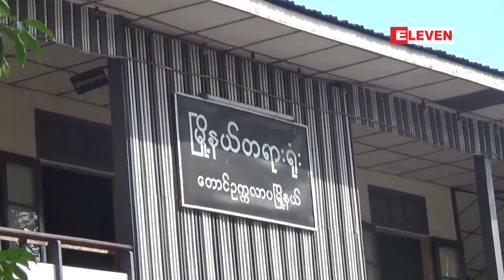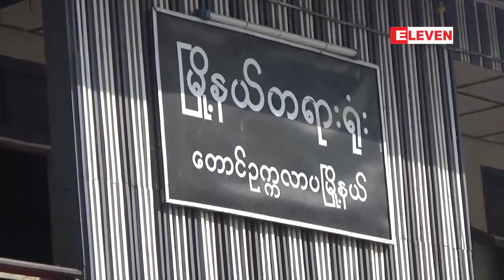ေတာင္ဥကၠလာပၿမိဳ႔နယ္တြင္ ျဖစ္ပြားခဲ့ေသာစားပြဲထိုး၀န္ထမ္းအမ်ိဳးသားကို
ေတာင္ဥကၠလာပၿမိဳ႔နယ္မွာျဖစ္ပြားခဲ့တဲ့ စားပြဲထုိး၀န္ထမ္းအမ်ိဳးသားကို အဓမၼျပဳက်င့္ခဲ့တယ္လို႔ဆုိတဲ့ စားေသာက္ဆုိင္ပို္င္ရွင္အမ်ိဳးသားကုိယေန႔ ဇြန္လ (၂၇) ရက္ေန႔ကေတာင္ဥကၠလာပၿမိဳ႕နယ္ တရားရံုးမွာ ဆက္လက္ရံုးထုတ္ခဲ့ပါတယ္။